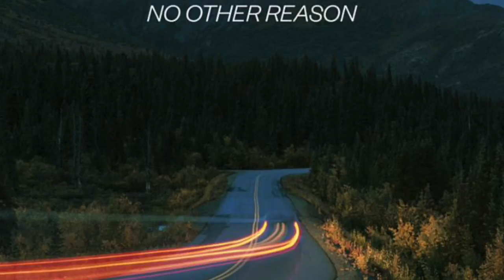Curtis (冷炫忱) - No Other Reason